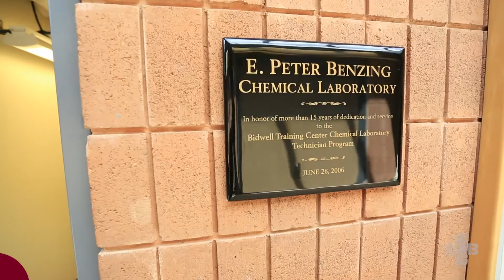Chemical Laboratory Technician at Bidwell Training Center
Do you like working with your hands, solving problems and learning something new everyday? Then the chemical laboratory technician major may be for you.

In this associate’s degree program, your studies will include mathematics, communications, computer software applications, inorganic and organic chemistry. You will also learn laboratory techniques and instrumental analysis as well as studying laboratory safety, choosing the proper personal protective equipment, and how to read a material safety data sheet.

Upon conclusion of your training at BTC, you will complete an 8-week externship at a local company. There you will get the chance to apply what you have learned at school on-the-job and gain experience as a laboratory technician.